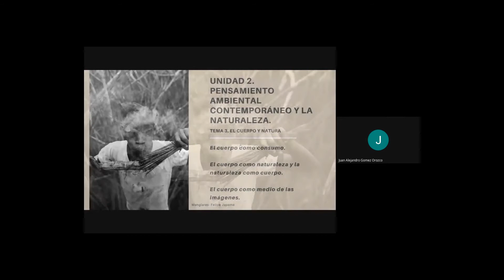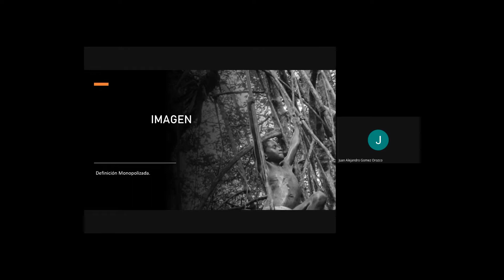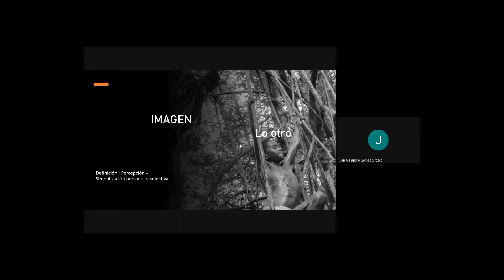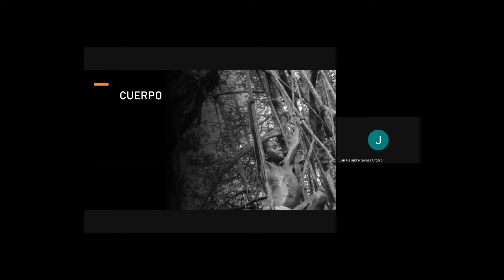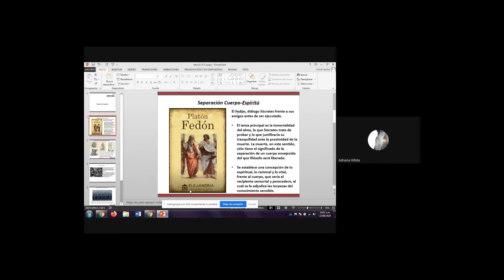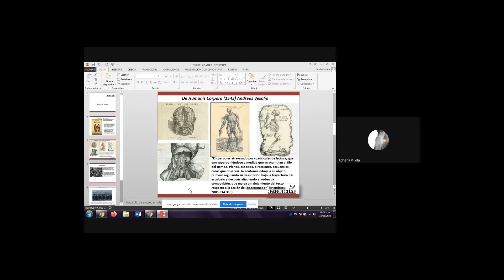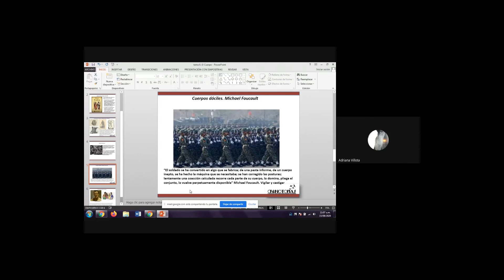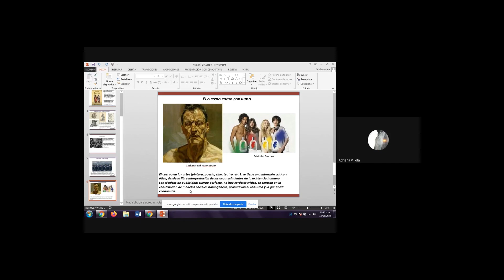Curso de Pensamiento Ambiental (Unidad 2. Sesión 3. Cuerpo y Natura)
Cronotopías hace difusión del curso "Pensamiento Ambiental a través de las Expresiones Artísticas", compartido por los profesores Juan Alejandro Gómez y Adriana Villota,  en el marco del programa de formación "Sentipensares: sentires y saberes para nuevos amaneceres: un programa E-learning de formación artística y cultural" para la formación libre, autónoma e independiente.